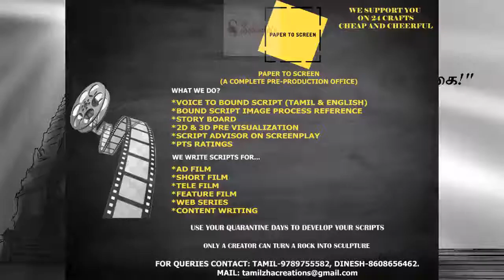பொன்னியின் செல்வன் | பாகம்-2 |அத்தியாயம்-09 | முழு பதிவு PonniyinSelvan Audiobook tamil |Sahasrah's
பொன்னியின் செல்வன்  | அமரர் கல்கி | பாகம் : 2 சுழற் காற்று  |அத்தியாயம் : 09 "இது இலங்கை!" | Ponniyin Selvan | Audio book Tamil with Pictures

This video narrates Chapter 09 : "Ithu Ilangai!" ( "இது இலங்கை!" ) from Part 2 : Suzhar Kaatru ( சுழற் காற்று )

Characters : Poonguzhali, Vanthiyadevan